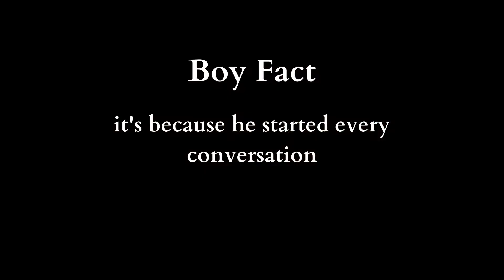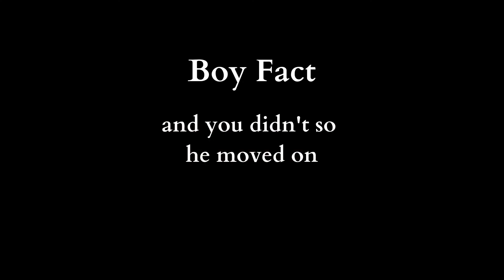Boy Fact Fun Daily Fact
Posting daily facts for you
If you want to buy Sterling Silver Multi Pressed Flower Teardrop Earrings.